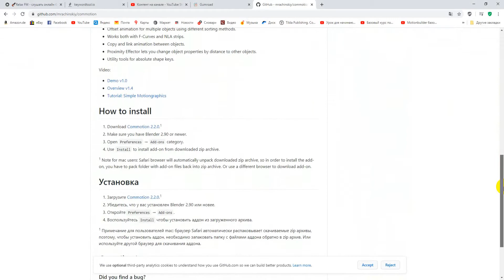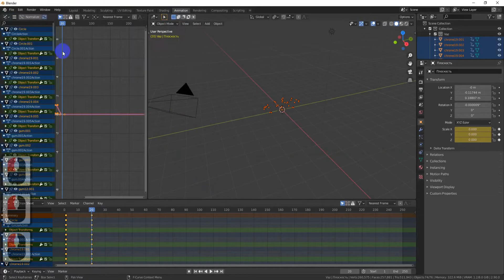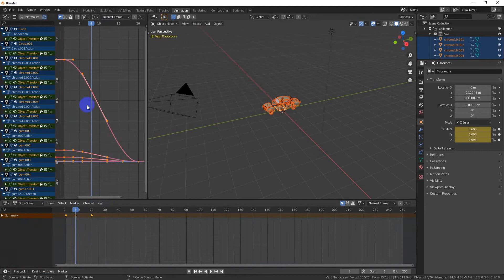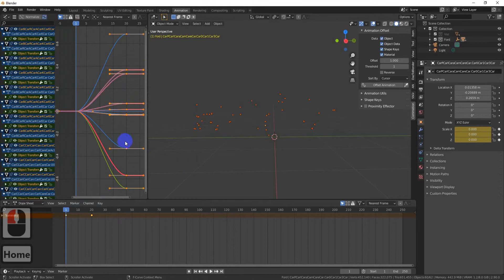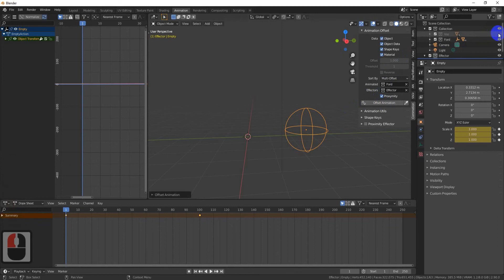Трансформация автомобиля с помощью аддона в Blender 2.9. Motion Graphics в Blender.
Вы можете очень просто сделать трансформацию любых объектов в Blender , с помощью аддона Commotion. Это аддон для создания motion graphics. Если вы этим занимаетесь или хотите изучить, то это видео будет вам полезно.

webmoney:

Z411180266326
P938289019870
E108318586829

motiongraphics # blenderanimation # blender